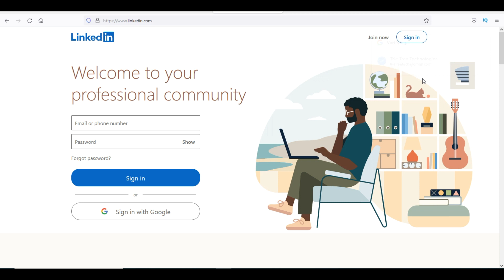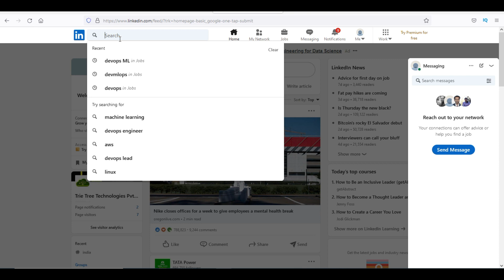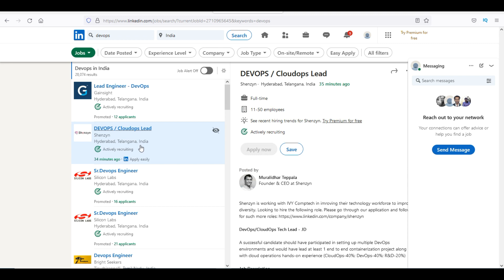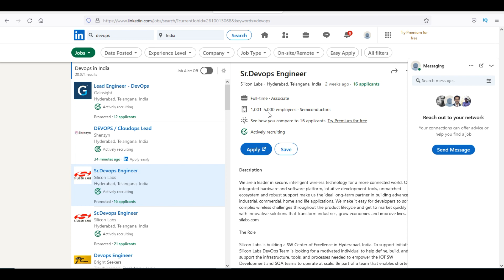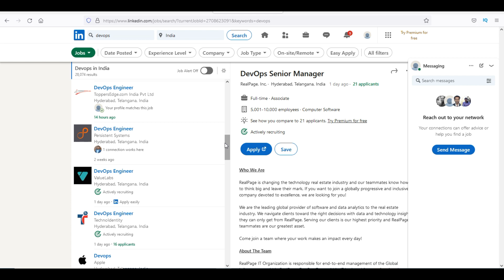DevOps Opening Reality Check in Telugu | Explore and Stay Updated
Join Memberships.